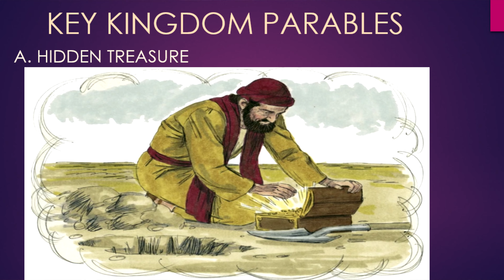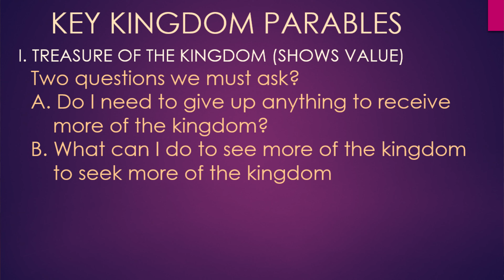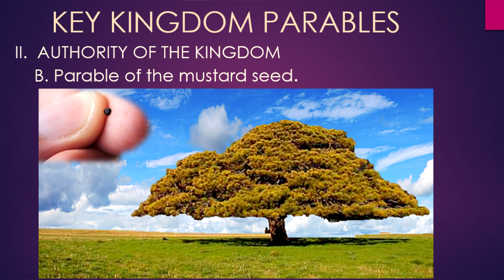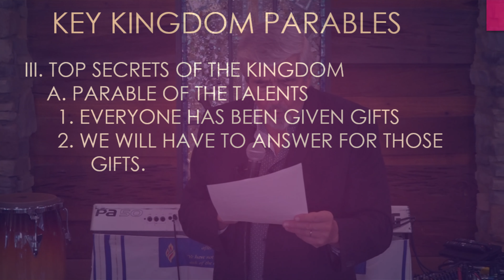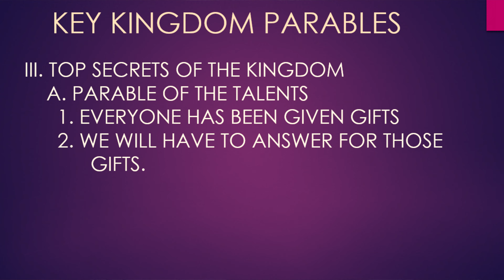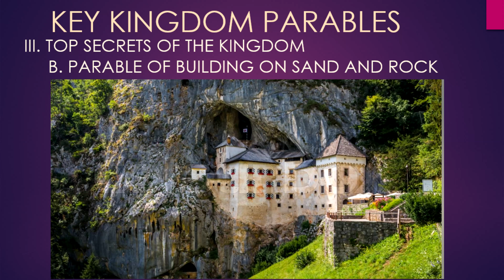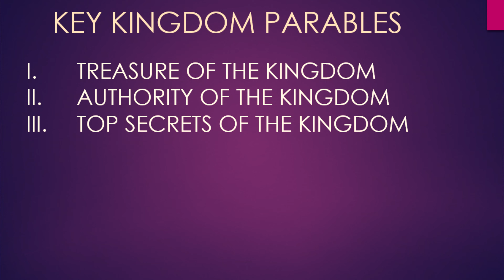6 Defining Kingdom Parables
These 6 parables give us a picture of the treasure (value) of the kingdom, the authority of the kingdom and the secrets of the kingdom. Great study on understanding how the kingdom works in your life. [Music by] or [Additional Music by] or [Track Title] by Scott Buckley – released under CC-BY 4.0.